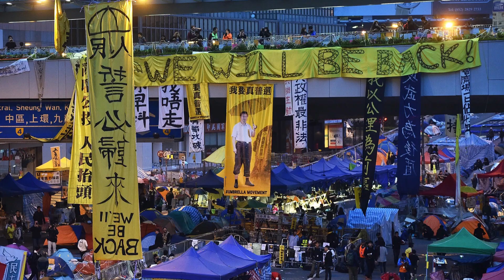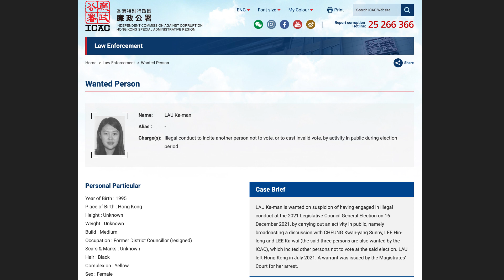A Hong Kong Dissident's Fight for Freedom | Carmen Lau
In the seventh edition of the College Freedom Forum, held at Universidad Francisco Marroquín, the activist Carmen Lau vividly recounts her journey through the events that have shaped Hong Kong's recent history.

"We were back stronger and more united in resistance." — Carmen Lau

Lau reflected on the iconic image from the 2019 anti-extradition movement, which sparked widespread protests across Hong Kong. Then, she reminisces about a simpler time before Hong Kong's rapid development and the handover to Chinese rule in 1997. She recalls her involvement in the Umbrella Movement of 2014, where she first experienced the brutality of tear gas and witnessed the power of collective resistance.

As the protests intensified in 2019, Lau found herself on the front lines, advocating for democracy alongside her pro-democracy colleagues. Despite facing threats and violence from the police, she remained undeterred, recognizing the importance of continuing the fight for Hong Kong's future.

"I always imagine a free and democratic Hong Kong." — Carmen Lau

Lau recounts the fear and uncertainty that gripped Hong Kong during that time, forcing her to make the difficult decision to flee to London. Despite the challenges, Lau remains hopeful for Hong Kong's future, envisioning a free and democratic society where she can reunite with her loved ones and live without fear of repression. She calls on the international community to stand in solidarity with Hong Kong, urging allies to resist the influence of the Chinese Communist Party and support the struggle for freedom and democracy.

"I'm determined to dedicate my life to prove the existence of Hong Kong." — Carmen Lau

In closing, Lau reaffirms her dedication to the cause, vowing to continue advocating for the values and beliefs that she holds dear. Her words serve as a rallying cry for all those who refuse to give up on Hong Kong's fight for justice and autonomy.

A UFM Studios Production | UFM School of Film and Visual Arts